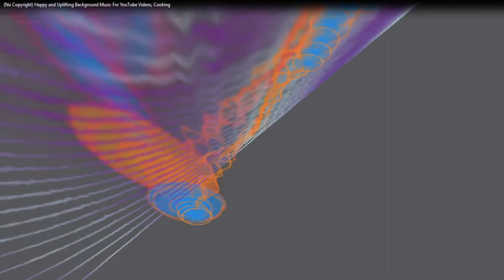Cooking - AShamaluevMusic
Mr. WILDSON
MrWILDSON
Mr WILDSON
themixgenre
themixedgenre
TheMixGenre
mixgenre
MixGenre
MixedGenre
mixed genre
mix genre
The Mix Genre
free music
visualization
alchemy
my mixed music
no copy right music
no copyright
relaxing music
love music
sounds
music
musics
songs
relaxing sound
relaxing songs
music videos
song videos
HDmusic
free songs

99Instrumentals
Acoustix Audio
Aliaksei Yukhnevich
Altero
AShamaluevMusic
Atch
Atch MusicbyAden
AWN
Bayza Dimatis
Beautiful Dawn
Big Secret Music Lo-Fi Relax
Bloome
Cartoon
Asena
Cinematic Alex
Colin Root
DayFox
Del
DigitalTek  Peonie
Dipcrusher
Dizaro
DREKS
D-WAYZZ
Micah Martin
Eneko Artola
Ervin Gonxhi
Marin Hoxha
Vinsmoker
EwaySound
Extenz
Half
HHMR
DannyZ  Sergius
Ikson
Jarico
Jason Shaw
JayJen  ASHUTOSH
Jimmy Hardwind
Mike Archangelo  CORii
Jonas Schmidt
henrikz
LAKEY INSPIRED
Latakz
Leonell Cassio
Alex Lippett
Lily Hain
Sarah Hemi
LiQWYD
mAltero  Niwel
Marin Hoxha
Alexis Donn
Caravn
Markvard
MBB
Mike Leite
mISHØ  Isaac Warburton
Monaldin
Musical Bakery
MusicalWave
MusicbyAden
Naulé
Nekzlo
Ida Ganes
Nettson
Niwel
Niya
Michel Young
NOWË
Omka
Onycs
Orlane  Namski
Oshóva
Peyruis
PillowVibes
REPE_T
ROFEU
S O U N D S
Brianna Corona
Casey Breves
Sappheiros
Alli Carter
eSoreni
Seum Dero
Ellen Louise
Malia Rogers
Oliviya Nicole
SHANTI
Simon More
SKANDR
TheFatRat
Anjulie
Thomas Gresen
Tobu
Bonalt  Hadi
Vexento
Vislevski
Vlad Gluschenko
Voron
Wonki
WORMONO
X6zt
Nathan Brumley
x50
Xad
XIBE
YANQRA